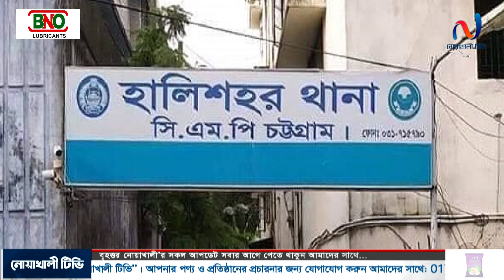কোথায় আছে ওবায়দুল কাদের? নোয়াখালী টিভি Noakhali tv's Video's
কোথায় আছে ওবায়দুল কাদের? নোয়াখালী টিভি